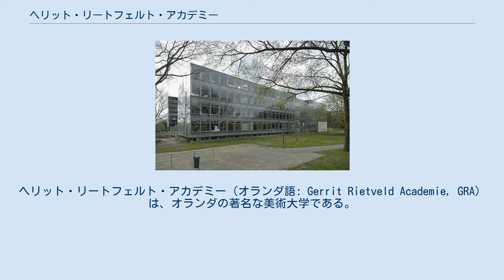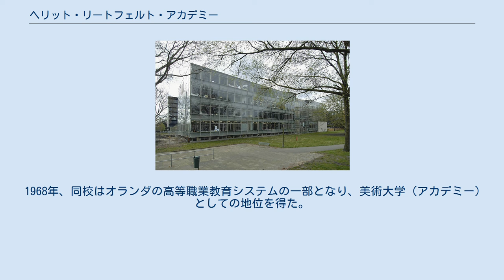ヘリット・リートフェルト・アカデミー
ヘリット・リートフェルト・アカデミー（オランダ語: Gerrit Rietveld Academie, GRA）は、オランダの著名な美術大学である。
高等職業教育機関（HBO）に分類され、所在地はオランダのアムステルダム。
 全学生の45％以上が国外出身者で占められ、その出身国は60を超える。
ほとんどの授業は英語で行われている。
高度にコンセプチュアルかつ実験的な教育アプローチが取られており、探究心旺盛な学生の創造性を伸ばすことが目標とされている。
 ヘリット・リートフェルト・アカデミーは、1924年に3つの学校が統合して誕生した。
当初の名前は応用美術研究所（Institute of Applied Art）であった。
1939年から1960年にかけて、同校はデ・ステイルとバウハウスの機能主義的・社会批判的な思想の強い影響下にあった。
この時期に、社会主義者の建築家マルト・スタムが教育部門長を務めていたからである。
 1960年代以降、特に1970年代より、自律的な視覚芸術と個性表現の重要性が増してきた。
この傾向は、実践を重んじる態度と批判的な思考という特徴とあわせて、同校のイメージを今でも形作っている。
1967年に、同校は現在の校舎に移転した。
この校舎は、建築家・家具デザイナーのヘリット・リートフェルトによってデザインされたものである。
 1968年、同校はオランダの高等職業教育システムの一部となり、美術大学（アカデミー）としての地位を得た。
その際、校舎をデザインしたヘリット・リートフェルトにあやかって学校名を「ヘリット・リートフェルト・アカデミー」へと変更した。